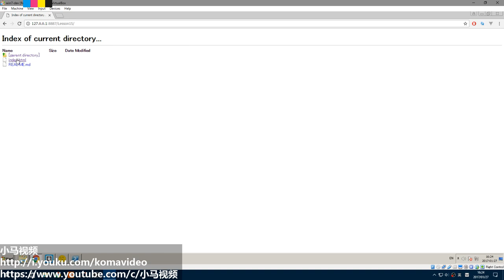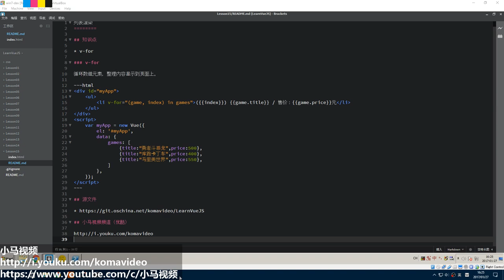#15【Vue.js入门】列表渲染